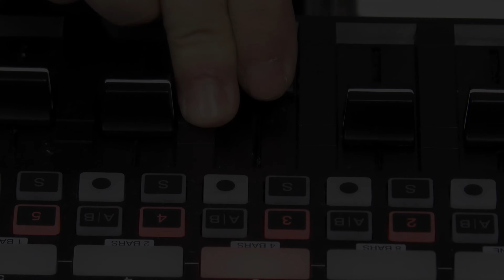CROWN SHYNESS | Live In Studio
Mattia Cupelli plays his song "CROWN SHYNESS" live in his studio, from his last album "UNDERNEATH".

Mattia, in this video, uses a Dave Smith Prophet 8 Rev2, a vintage Roland Juno, Moog Subsequent37 through a Roland RE-501 tape echo and a VST for the classical Piano sound.

Everything is sequenced by an Apple MacBook Pro with Ableton Live and an Akai MPC.

- LINKS and STORES -
🔔 Activate the BELL to get notified when I upload new music!